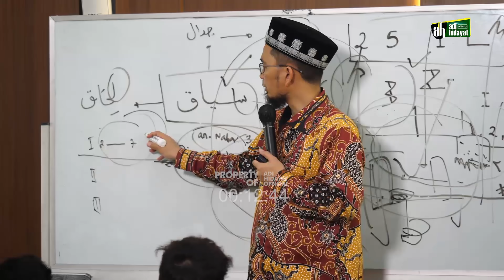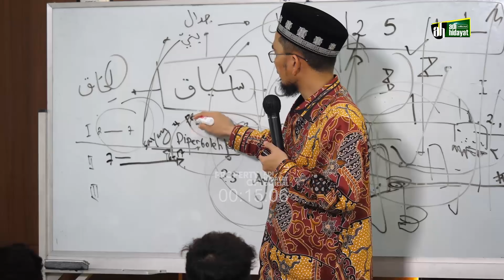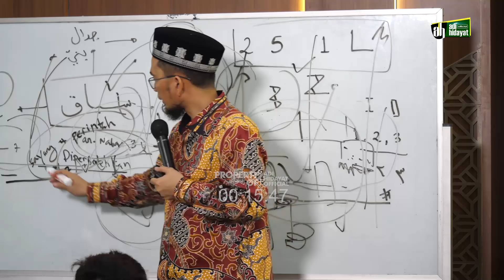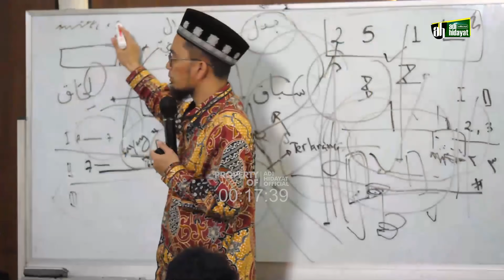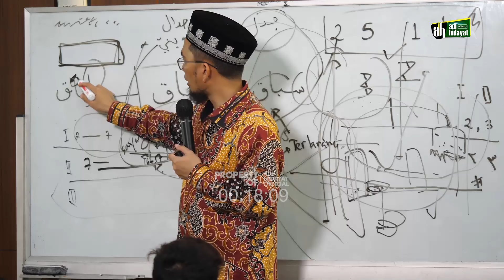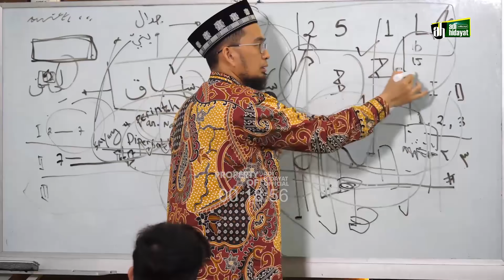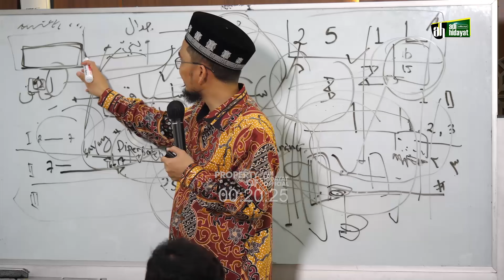Bekal Hari Anak Nasional Untuk Orang Tua dan Anak Milenial - Ustadz Adi Hidayat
Untuk mendukung Kegiatan Pengembangan Dakwah Quantum Akhyar Institute, donasi dapat disalurkan melalui:
1. Rekening BTN Syariah (BTN, kode bank: 200)
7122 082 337 a.n Yayasan Institut Quantum Akhyar

2. Rekening Bank Syariah Indonesia (BSI, ex. BSM, kode bank: 451)
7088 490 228 a.n Ibrohim Hanif

3. Rekening Bank Syariah Indonesia (BSI, ex. BSM, kode bank: 451)
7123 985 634 a.n Ita Haryati

4. Rekening Bank Syariah Indonesia (BSI)
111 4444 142 a.n Yayasan Mahad Islam Rafiah Akhyar

5. Untuk mendapatkan informasi terbaru seputar program dari Quantum Akhyar Institute, silakan pantau situs